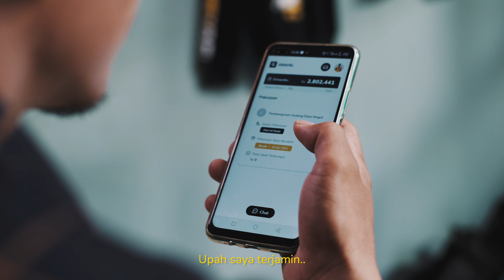Makna Keluarga Buat Sulaeman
Keluarga adalah sosok yang penting bagi Sulaeman saat bekerja. Tonton disini, ya.